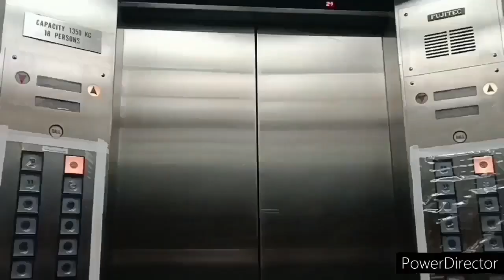[懷舊風情第11彈]太子冠顏樓乘賓升降機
機號：1
投入服務年份：1964
載客量：7人 525公斤
停靠樓層：G, 1-13

這是大廈唯一一部升降機，採用乘賓AC/2型號。所有設備均為六十年代標準，且保留得十分完整，包括黑色按鈕及舊式跳燈樓層顯示。機外樓層顯示會用箭咀代替當前樓層。而這裡的風扇制也保留得十分完整，且能正常運作。